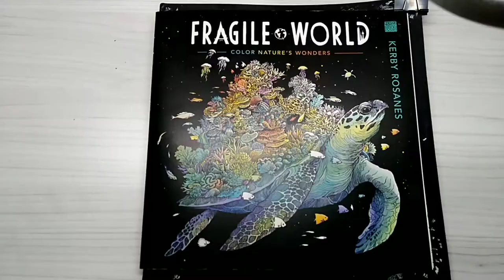Fragile Worlds Zombie Hippo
Kept with the Halloween theme and did a zombie Hippo being eaten by zombie birds.
I used alcohol markers, watercolor paints, prisma color pencils and white paint marker.